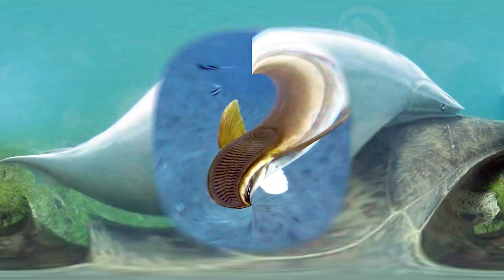Cosas Inusuales Grabadas En Cámaras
Una tortuga acuática más rápida que Usain Bolt, un enorme cachalote varado en el Sena o un orangután conduciendo como un profesional, aquí están las 15 cosas más insólitas jamás filmadas por una cámara.